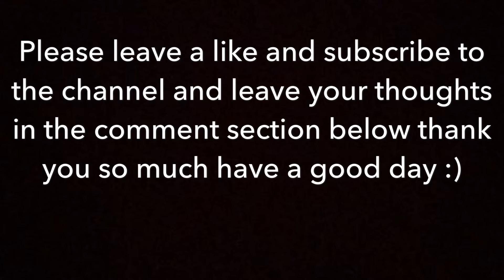Gold Rush Rally X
This is a cross country rally that happens once a year in June

Gear
Camera: IPhone 7
Photo Editing App: Lightroom CC
Intro Maker: Intro Maker
Video Editing App: Splice